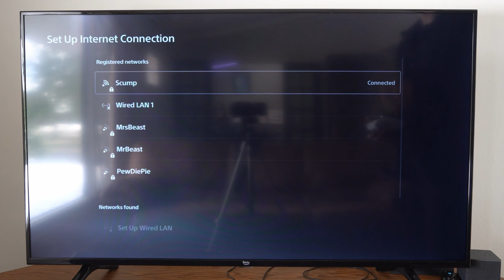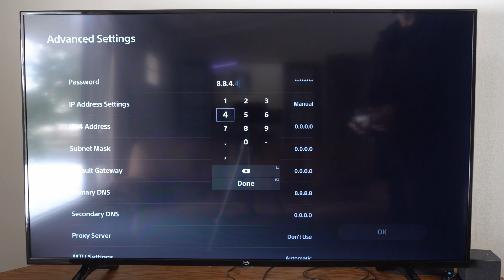How to Enter Manual IP Address on PS5 Console (Static IP)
To enter a manual IP address on your PS5 console, you can follow these steps:

Turn on your PS5 and sign in to your account to get to the main menu.
Open the system settings by selecting the gear icon on the top right of the screen.

Select Network from the list.

Highlight Settings and select Set Up Internet Connection.
Once the system completes its scan, press the options button.
In the popup menu, navigate to IP Address Settings and select Manual.
Enter your desired IP address, subnet mask, and default gateway.
Please note that manually entering an IP address is not recommended unless you have a specific reason for doing so1. If you are unsure whether you should enter a manual IP address, please contact your internet service provider for assistance.